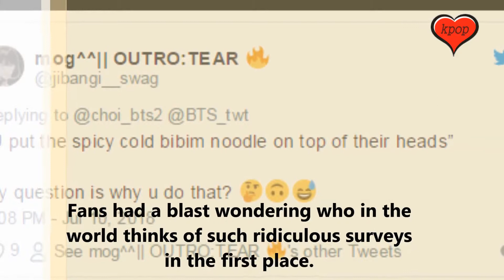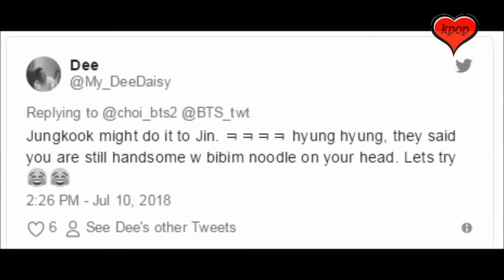BTS Jin Ranked #1 In The Most Ridiculous Beauty Contest Among Male K Pop Idols